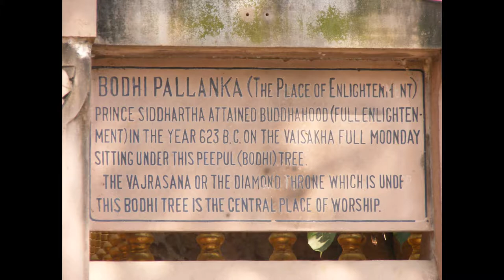Remembering Bodhgaya - Arkabandhu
From my visit in january 2013 in Bodhgaya,
in a time when a large Tibetan community celebrated some of their festivities there.